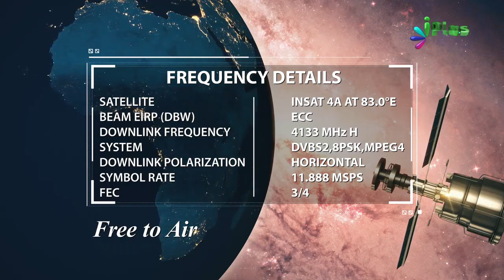Business ideas - Patient Care Services By Fawaz Arif - iPlus TV